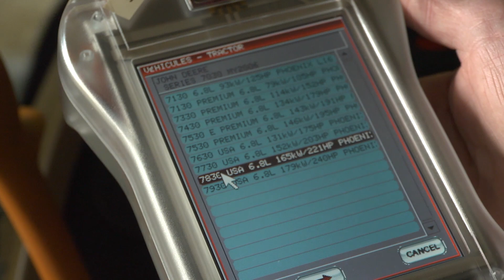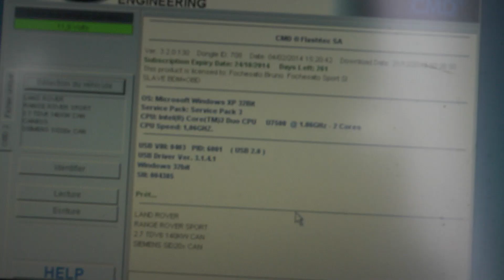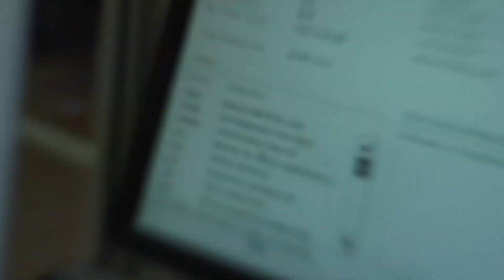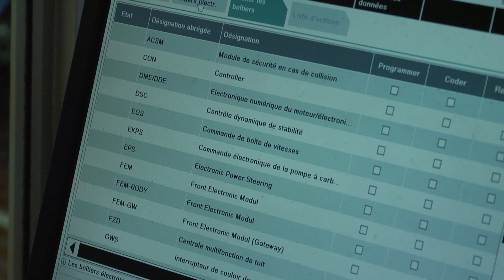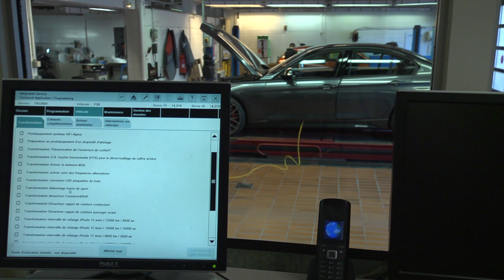REPROGRAMMATION MOTEUR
Reprogrammer son moteur ou pas ?